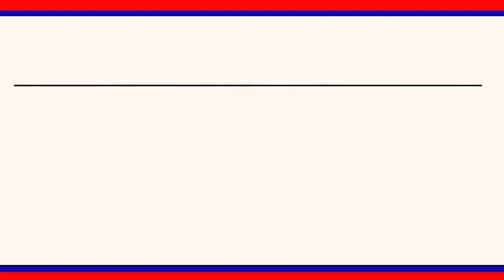రుద్రంగి మండల రైతు వేదిక భవనంలో సాధారణ సర్వసభ్య సమావేశం || LRT NEWS